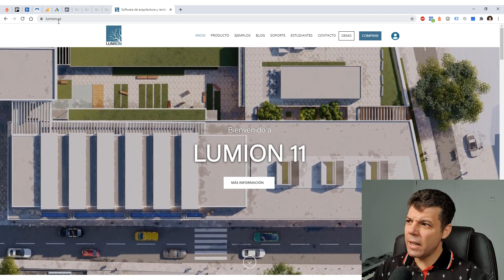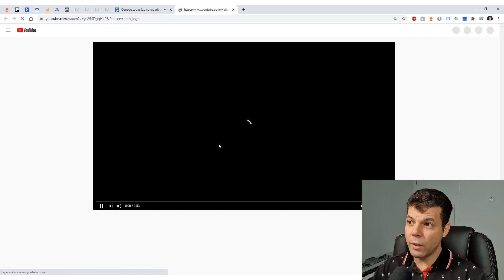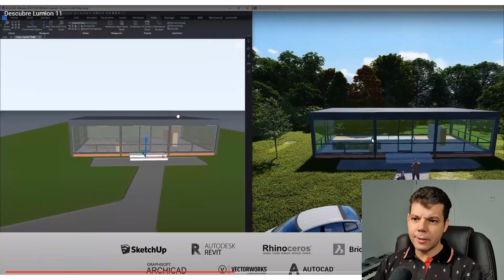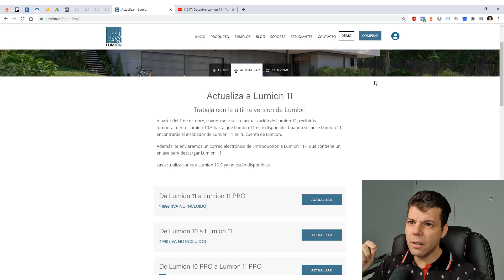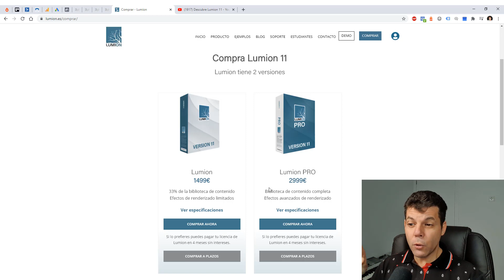Lumion 11 - Las principales novedades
Lumion 11 está disponible. En este vídeo hago una review de las principales novedades.